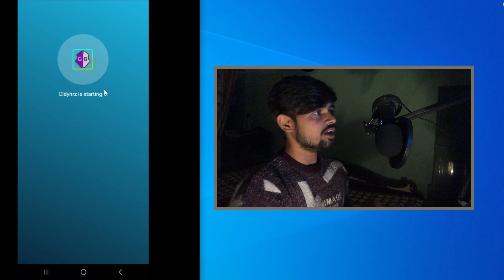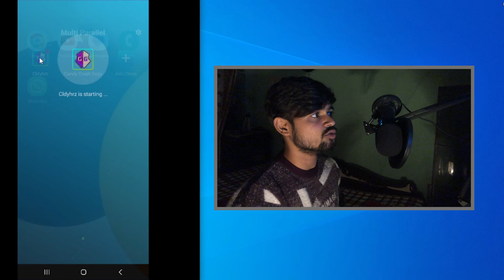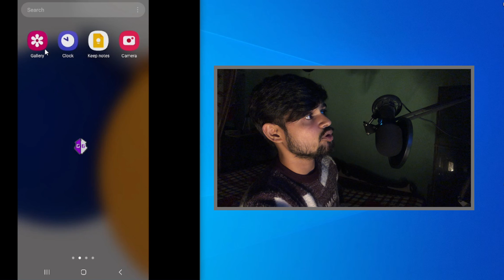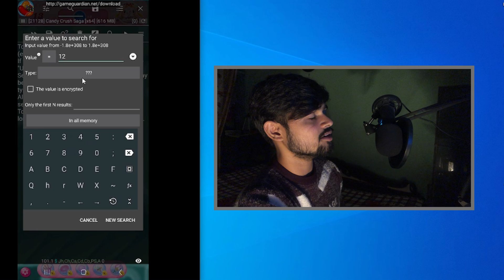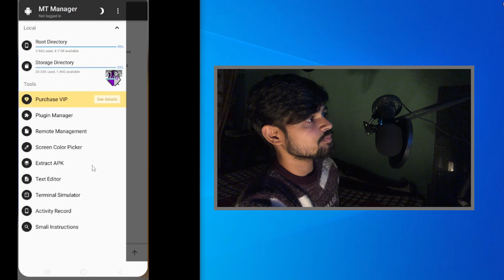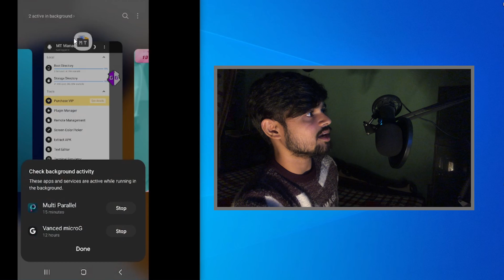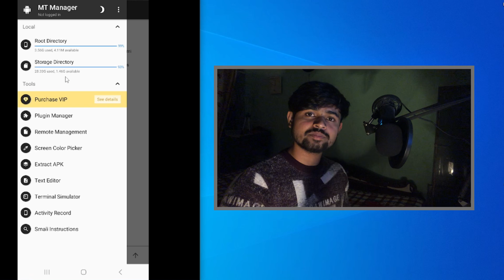Game Guardian Crash Fix | Auto Close Fix | Game Guardian 2023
About This Video:- To aaj mai aap ko btaunga ke kaise aap Game Guardian Crash Fix Ya auto close Fix kar skte hai | Auto Close Fix | Game Guardian 2023